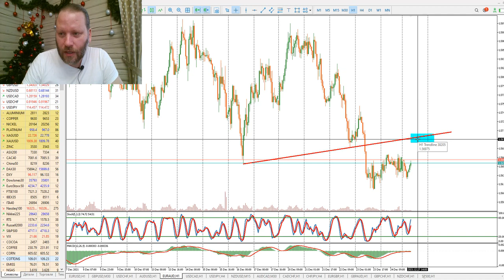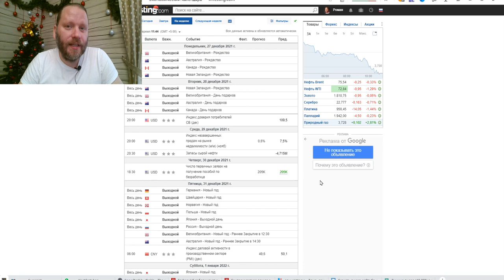Роман Корнев: технический анализ рынка на 27.12.2021. Стратегия: скальпинг intraday | AMarkets